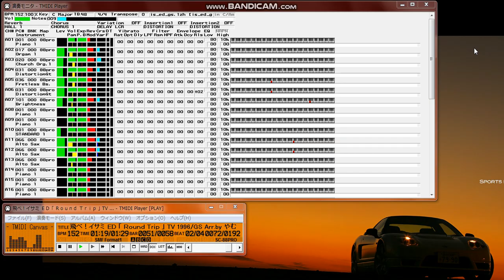【MIDI再生】SEEK ／Round Trip ～その手を離さないで～ アニメ『飛べ!イサミ』エンディングテーマ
【 　曲　名　 】Round Trip ～その手を離さないで～
【　作曲者名　】KAKO
【　作詞者名　】竹友芳彦・平手よしかつ
【　編曲者名　】
【 アーティスト 】SEEK
【データ作成者】やむ
【 データ形式 】標準MIDIファイル(.MID) Forma1: Timebase=48
1995年6月21日リリース
アニメ『飛べ!イサミ』エンディングテーマ